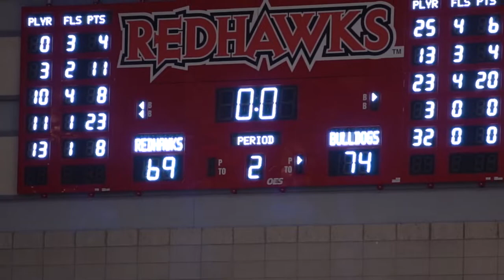HIGHLIGHTS | SEMO MBB drops close contest to The Citadel 74-69